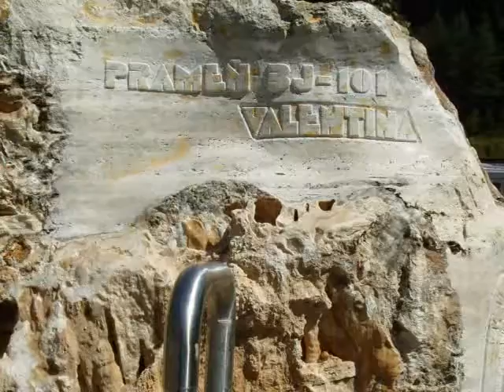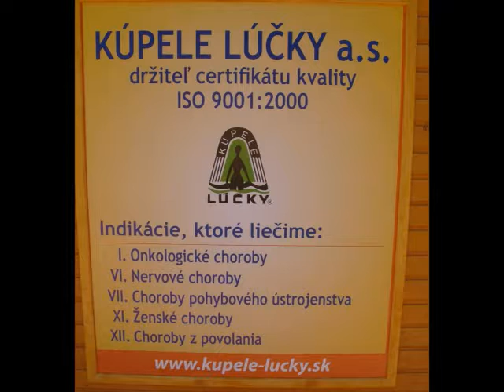Kúpele Lúčky 5/6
AQUA - VITAL PARK